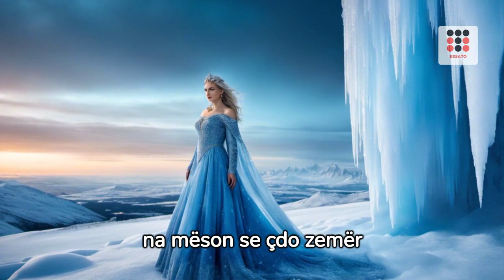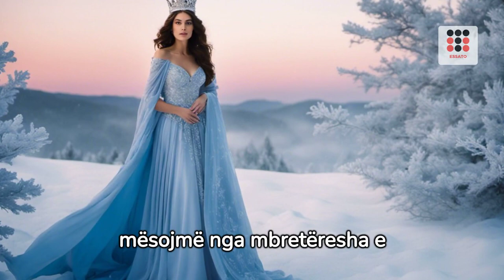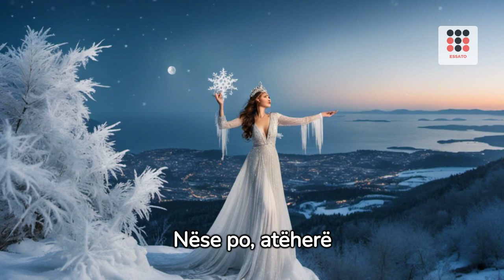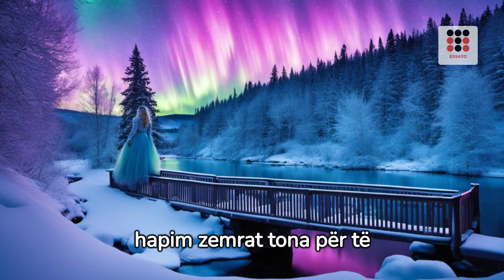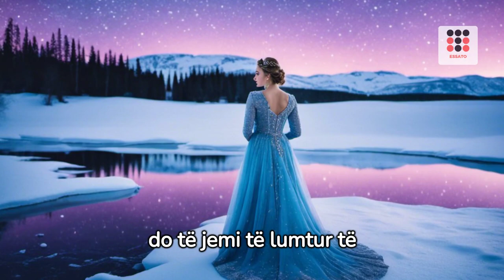Mbretëresha e Dëborës Shqip